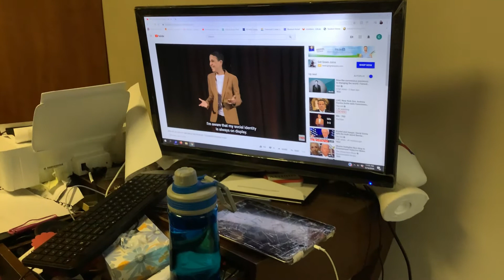Did TED do it?! ...